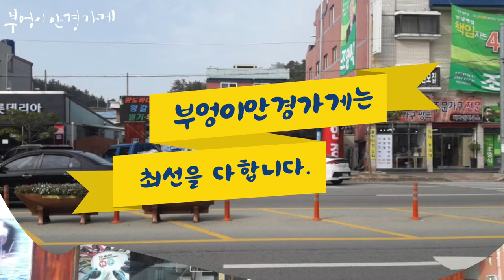SNRD HARMONY #30-0082 모델입니다 ./부엉이안경가게/대구안경/김천안경/완도안경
하모니프레임
SNRD  HARMONY #30-0082

SNRD  HARMONY #30-0082 모델입니다